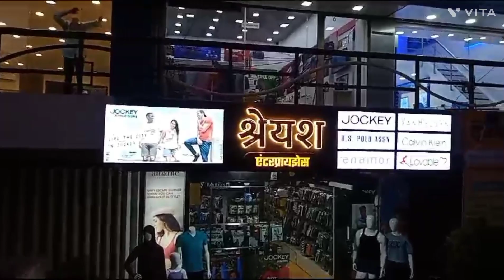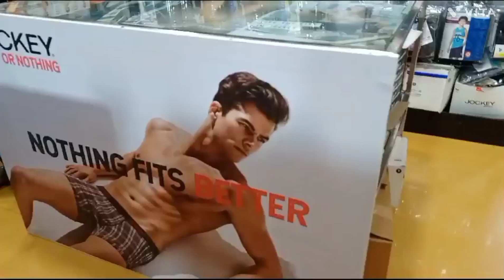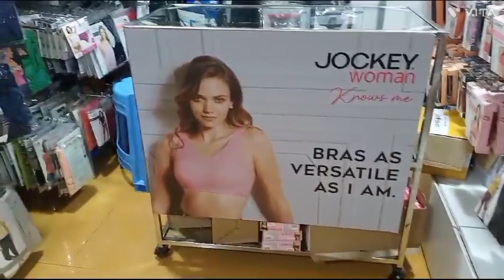Shreyash Enterprise Ram mandir Sangli